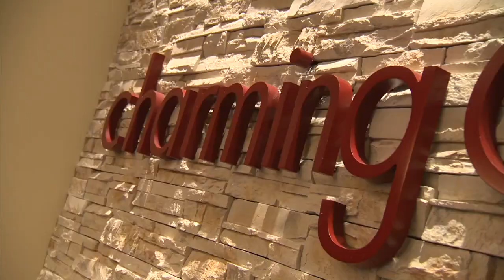Charming Charlie - Holiday Finds 2012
Charming Charlie has plenty of holiday finds and stocking stuffers for your loved ones or yourself this holiday season!